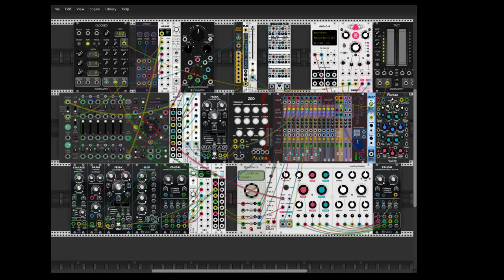More Cowbell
Another ditty featuring the Prism Rainbow and the great Christopher Walken on Saturday Night Live.  This time using the Rainbow to control percussion and a bass voice.